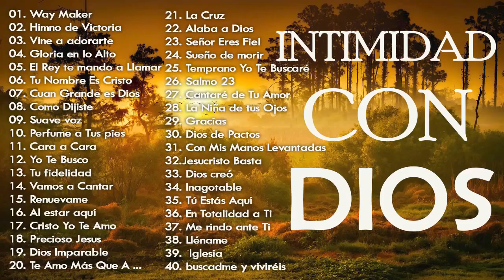TOP 50 CANCIONES CRISTIANAS MÁS HERMOSAS DEL MUNDO GRANDES ÉXITOS DE ALABANZA Y ADORACIÓN AL SEÑOR